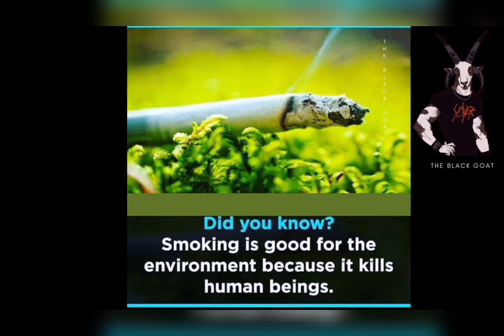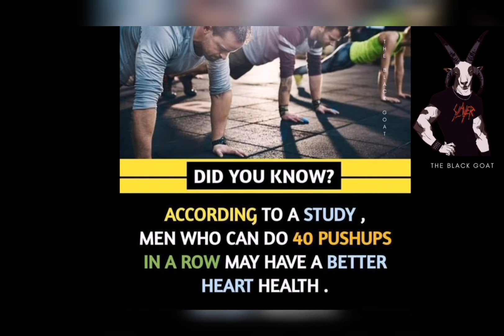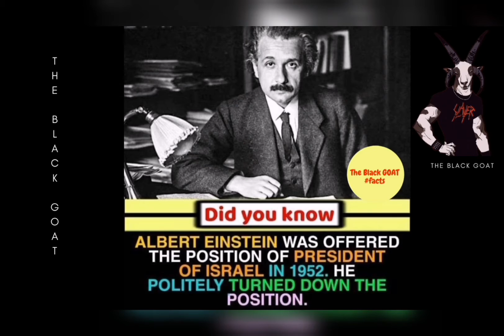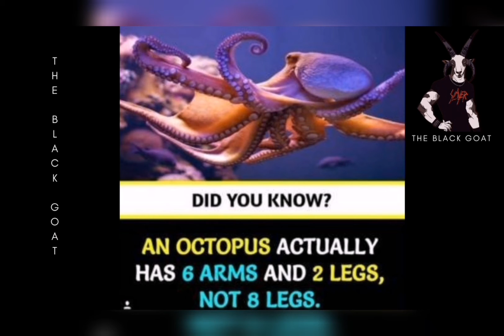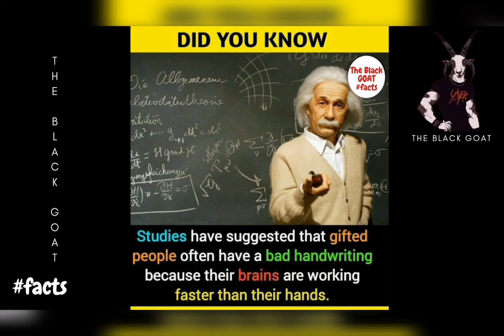Did You Know Facts ? Amazing Interesting Facts 🔥🔥🔥Everyone Should Know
Welcome To The Black Goat Channel

☞︎︎︎In this Video, You Will Know Random Facts, Healthy Facts, Better English Facts, etc.
☞︎︎︎Here you'll get daily amazing facts, riddles & Mostly Asked Fact Questions.